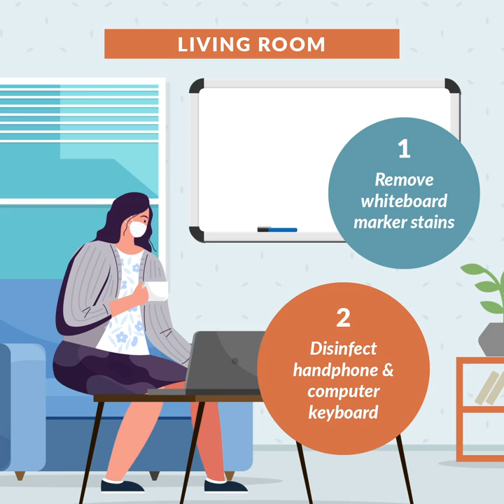12 Life Hacks for Your Hand Sanitizer!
What else can a hand sanitizer be used for apart from sanitizing your hands? Be marvelled at the functions of a hand sanitizer after watching this video!